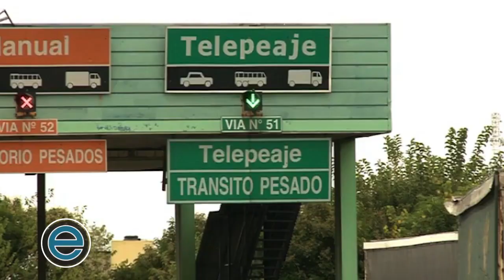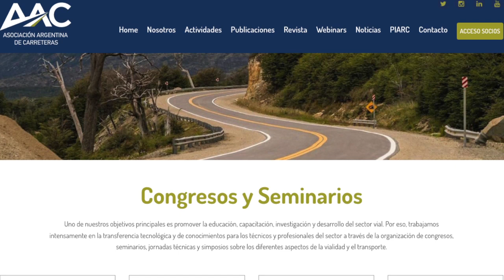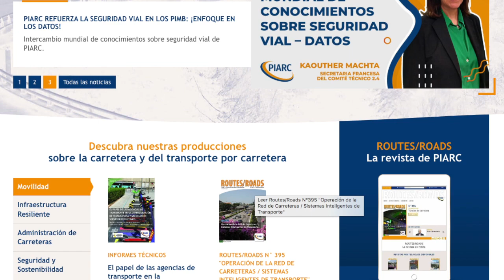Nota a Emma Albrieu Presidenta de la Asc. Argentina de Carreteras Parte 2